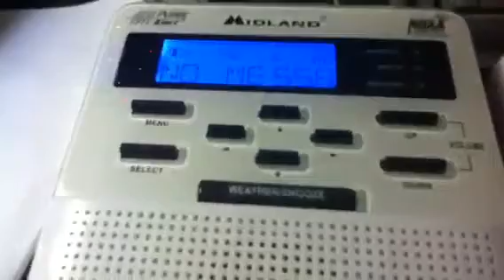Lake Effect Snow Watch (NO EAS)